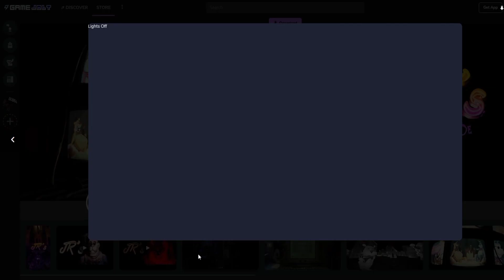TERAZ WIEM ŻE W 1987 ROBILI FATALNE ROBOTY | Five Nights at Freddy's JR's 1#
Five Nights at Freddy's JR's to gra w której trafiamy do świata duchów i tam spotykamy ducha który mówi że nas uwolni jeżeli wypełnimy jego rozkazy gra jest bardzo fajna i powstała w 2022 roku